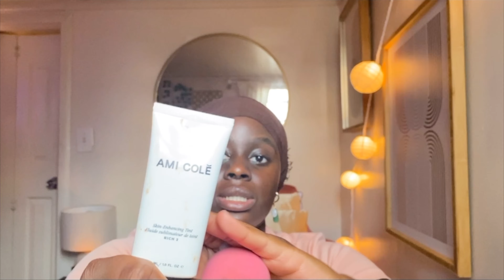LIFE AFTER COLLEGE Q+A! | chit-chat grwm w/ life updates | Aisha Kassim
Hi, everyone! I hope you enjoyed this life after college q+a!